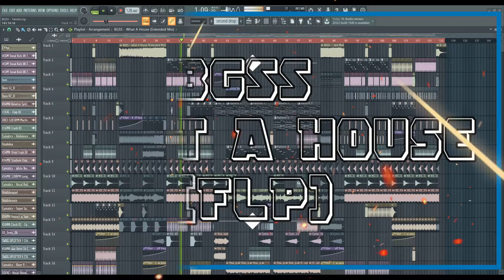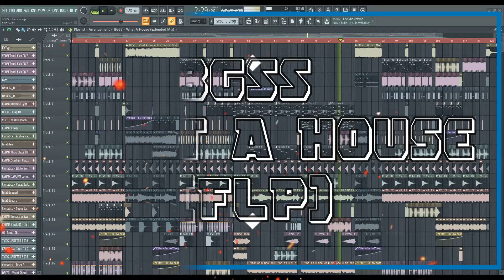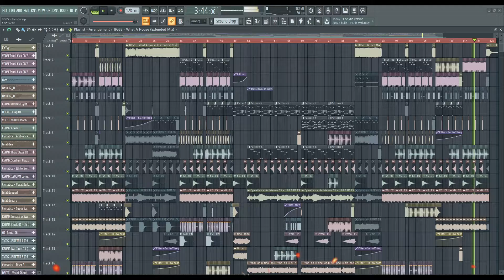BGSS - What A House (FL Studio)